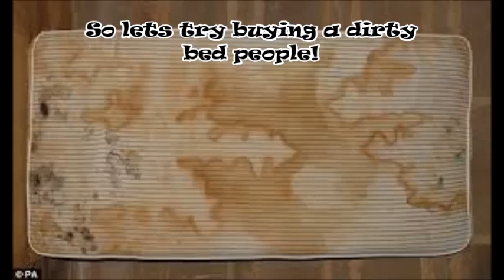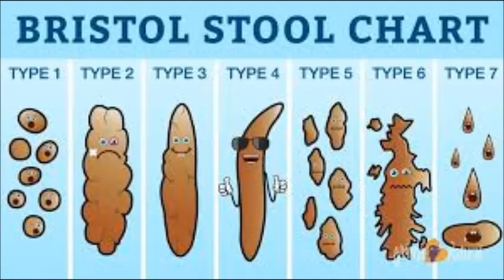Craigslist Prank Gone Wrong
Since you clicked on my awesome prank video lets sit and watch the whole thing pranksters. I decided to give craigslist a fun prank over a dirty mattress. Unlike most pranksters my videos aren't scripted or fake these are real people who i call.